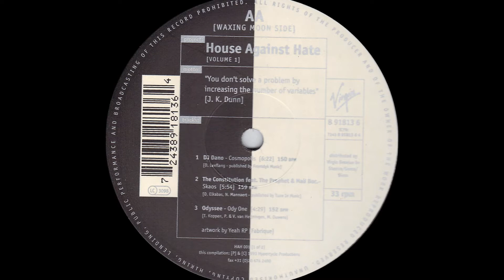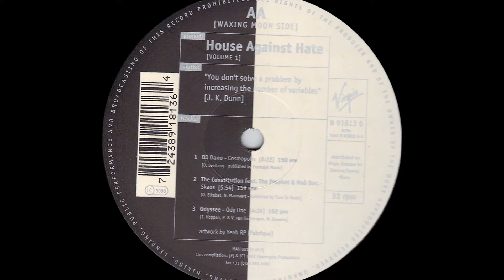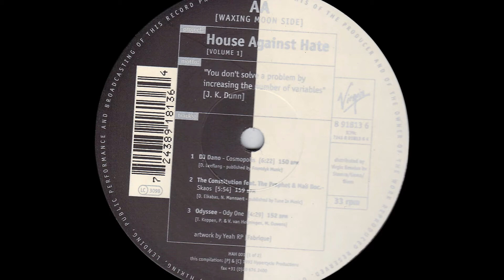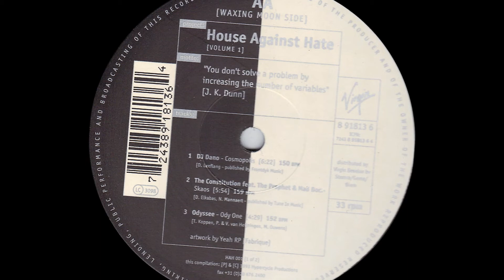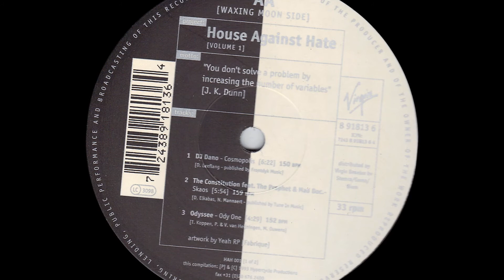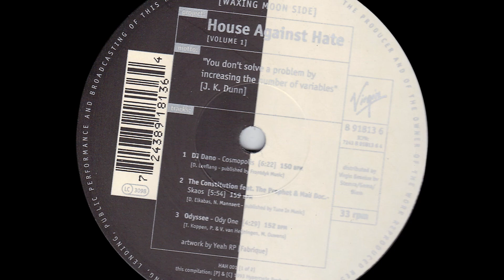The Constitution feat. The Prophet & Mad Doc. - Skaos (1993)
House Against Hate [Volume] 1
Hypercycle